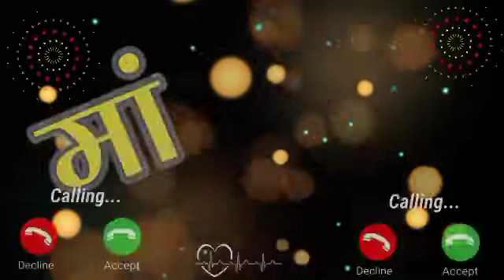मां नाम की रिंगटोन शायरी || Maa name ringtone shayari || Maa name hello tune shayari